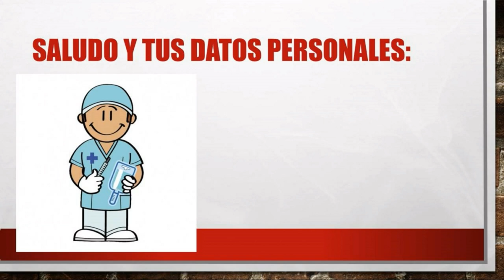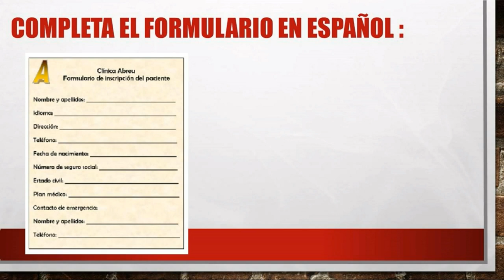Proyecto presentación oral Capítulo 4: Formulario de inscripción del paciente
Video Model con instrucciones para el proyecto de presentación oral ,capítulo 4 : Formulario de inscripción del paciente.